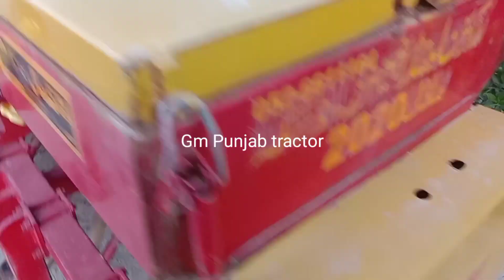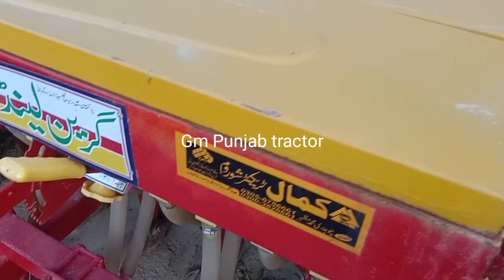zero tillage drill machine for sale model 2020 low price machine (Gm punjab tractor)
zero tillage drill machine,
zero tillage drill price in pakistan,
zero drill machine price in punjab pakistan,